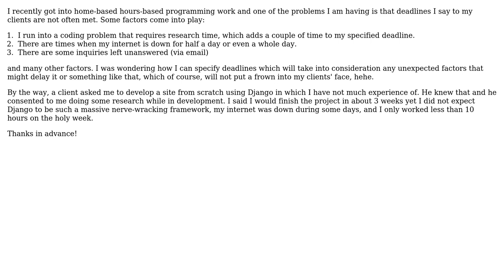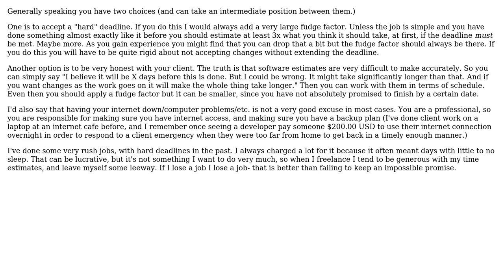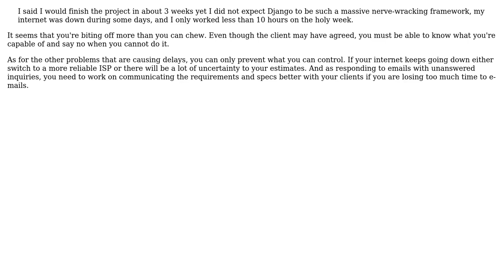Software Engineering: How To Effectively Set Deadline Times As A Freelance or Home-based Developer?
With thanks & praise to God, and with thanks to the many people who have made this project possible! | Content (except music & images) licensed under CC BY-SA | Music | Images & others | With thanks to user Ygam user T Duncan Smith user S.Lott user Chris Bui and the Stack Exchange Network Trademarks are property of their respective owners. You are responsible for your own actions.